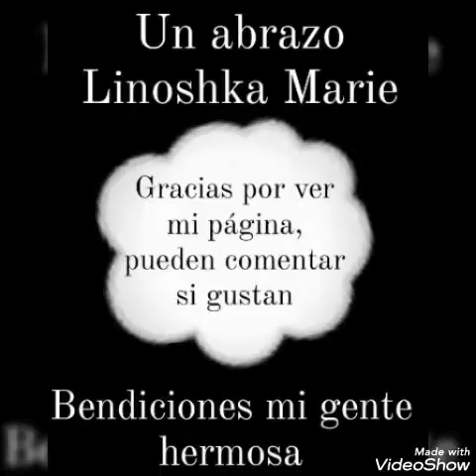Lun/07/03/22 Michelle Valencia estuvo en el programa de enamorandonosusa podría volver con tu apoyo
Michelle Valencia estuvo en el programa de enamorandonosusa y ya no está el programa, pero podría volver con tu apoyo